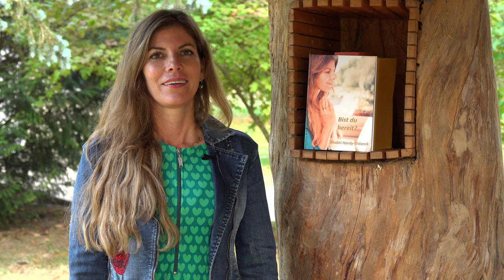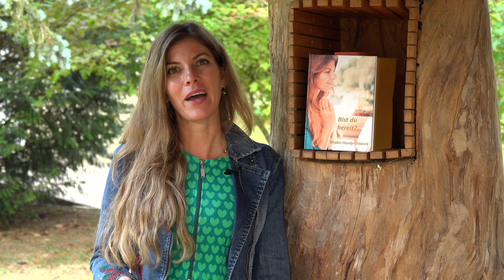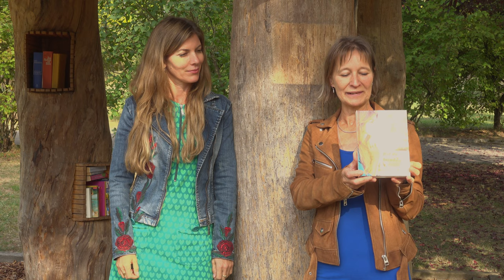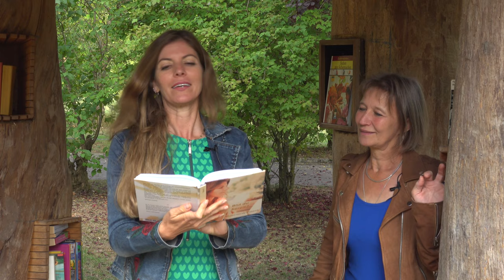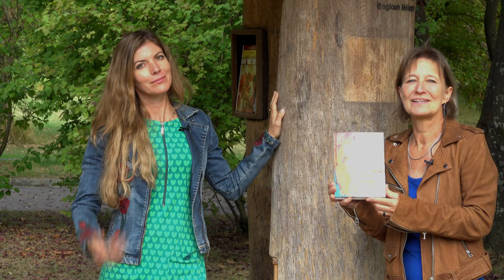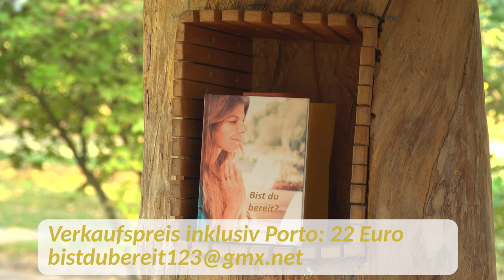Buchvorstellung: "Bist du bereit ?", Autor: Bhakti Hardy-Ostarek.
Location: Sauerpark Rosport (L). Bilder und Schnitt: Alain Kleeblatt. Interviewpartnerin: Sophia.